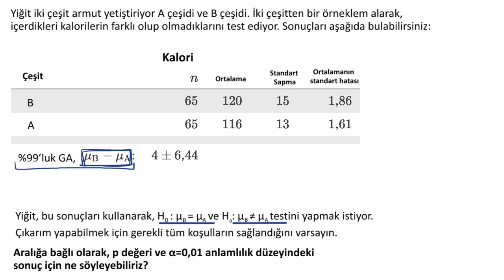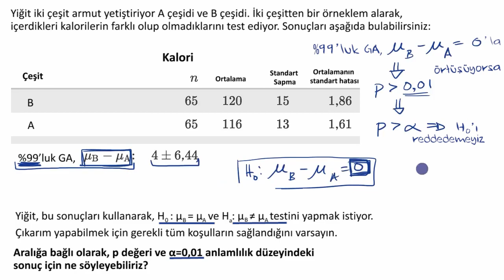Çift Örneklemli t-testinin Sonuçlarının Güven Aralığı Kullanılarak Bulunması (İstatistik)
50 dilde 120 milyon öğrencinin faydalandığı, dünyanın en büyük ücretsiz öğrenme platformu Khan Academy’de, matematikten sanat tarihine, ekonomiden fen bilimlerine, basit toplamadan diferansiyel denklemlere, ilkokul seviyesinden üniversite seviyesine her yaş için binlerce ders videosu, konu anlatımı, soru çözümü, interaktif alıştırma ve daha fazlasına tamamen ücretsiz ve reklamsız olarak ulaşabilirsiniz.

Conclusion for a two-sample t test using a confidence interval